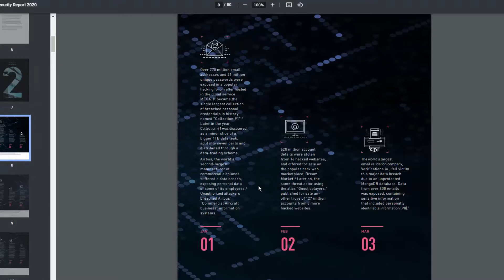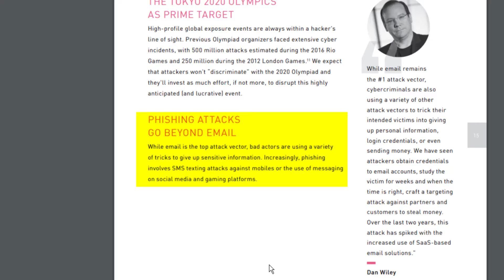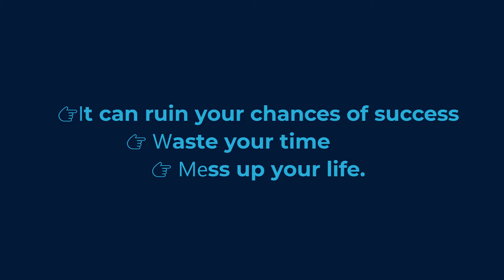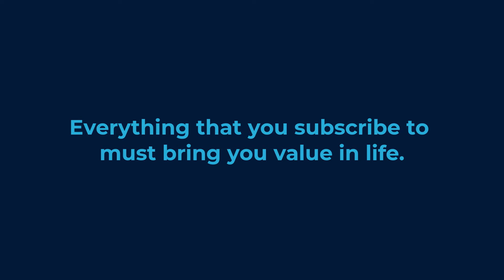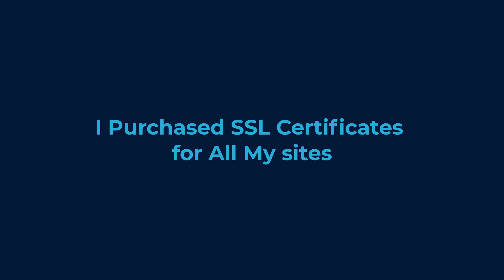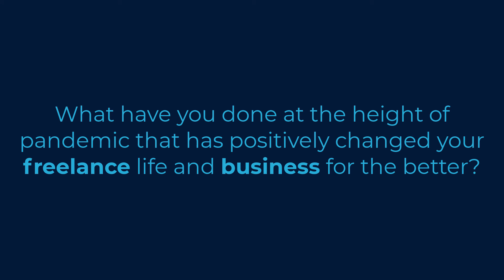3 Powerful Security Measures To PROTECT Your E-mails and Blog From SPAM | Freelance and Business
In this video, I share with you 3 things that I have done to protect my e-mails and blog from phishing and cyber attacks in 2021. These simple actions have positively impacted my life in freelancing and business.